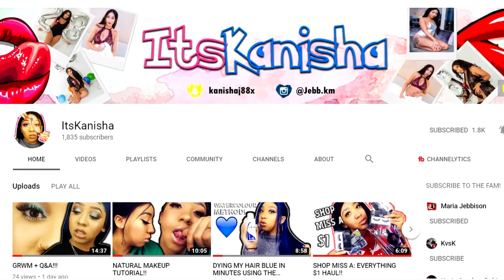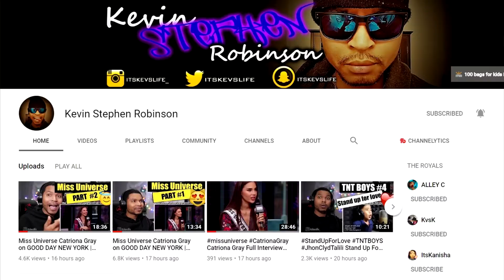WELCOME TO MY CHANNEL | REACTSTV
WELCOME TO REACTSTV!